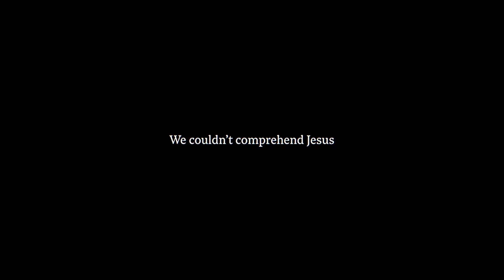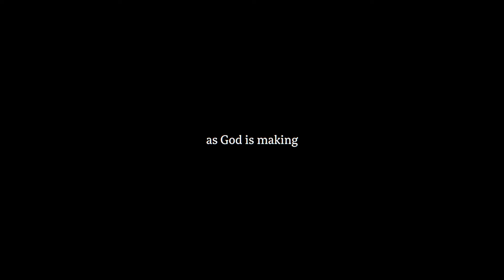Jesus Our Victory – This Is the Gospel – Week 3 – Sermon – Matt Chandler – 9/29/24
Hebrews 2:14–18
The world is being held hostage by evil forces to such a degree, that it can only be freed by a radical in-breaking of God. In our day of trouble, it will not be baby Jesus who comes to rescue us, but “Christus Victor”—Jesus, the warrior.